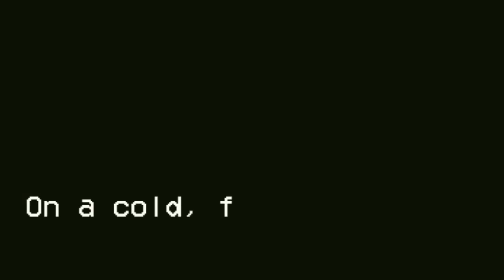Бойфренд умер! ➲ Friday Night Funkin + BF Last